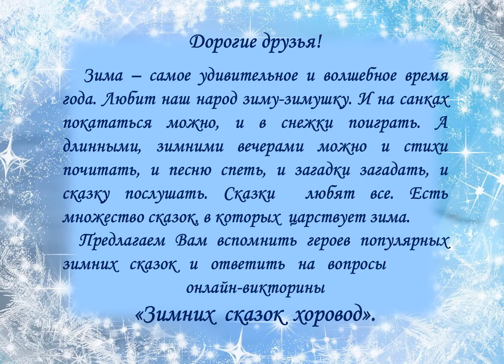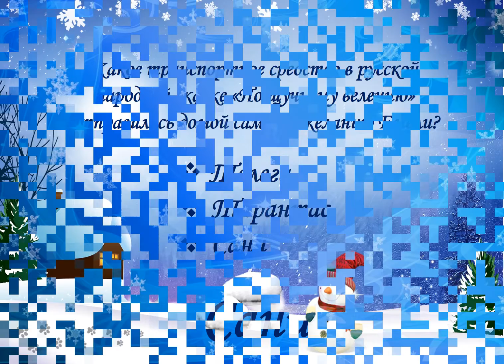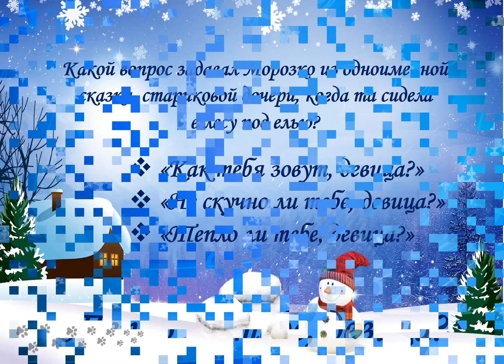Онлайн-викторина «Зимних сказок хоровод»